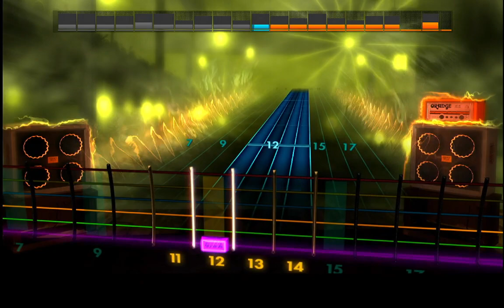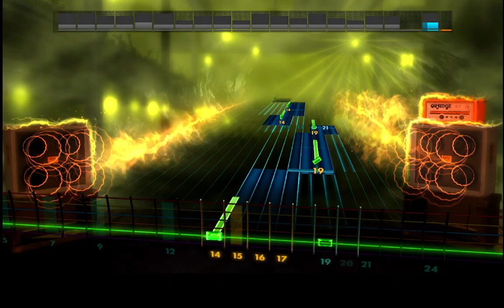Rocksmith 2014 - BIG COUNTRY - Hold The Heart